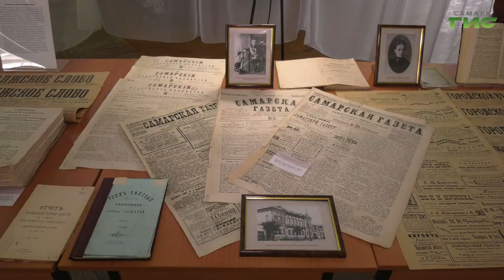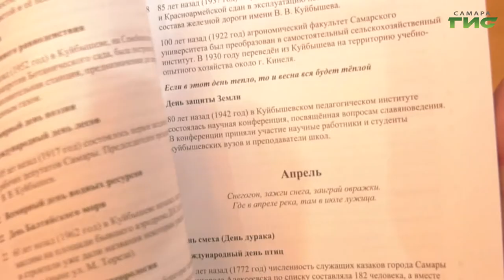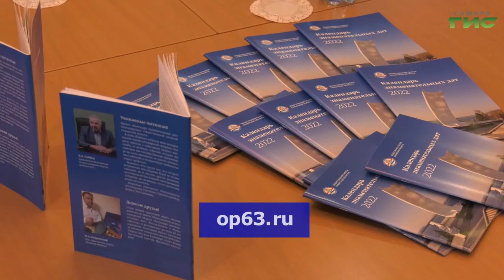В Самаре представили календарь памятных дат на 2022 год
От дня инженерных войск России до международного дня объятий. В Самаре представили "Календарь знаменательных дат" на 2022 год. В течение нескольких лет он издается редакционным советом Общественной палаты региона при участии самарских краеведов. И включает в себя самые важные даты всероссийского и мирового масштаба, которые имеют особое значение для Самарской области. Тему продолжит Ольга Павлова.